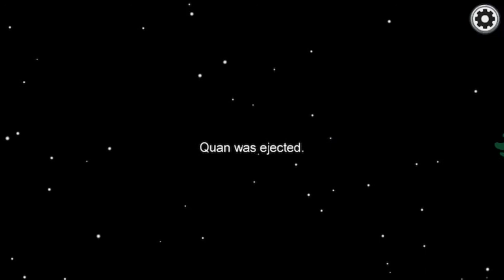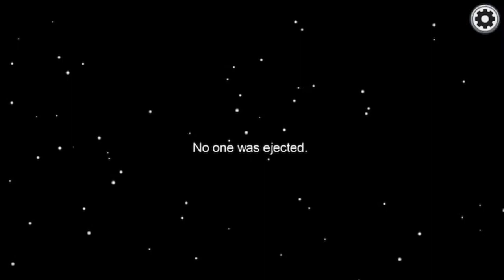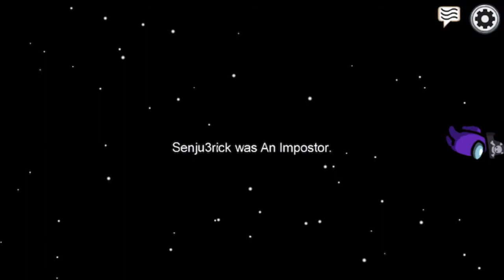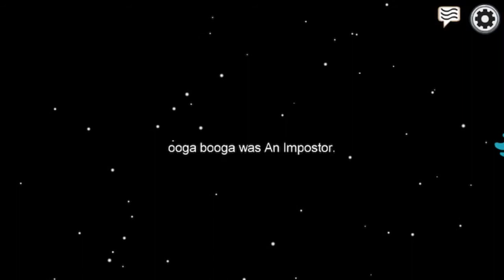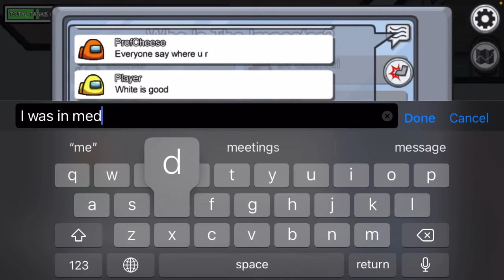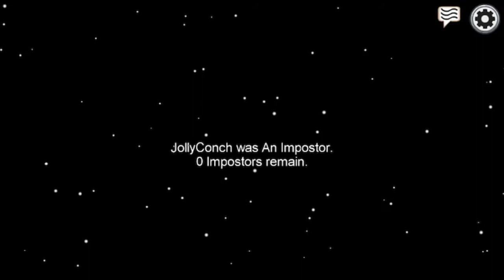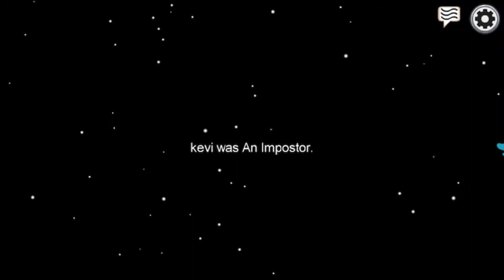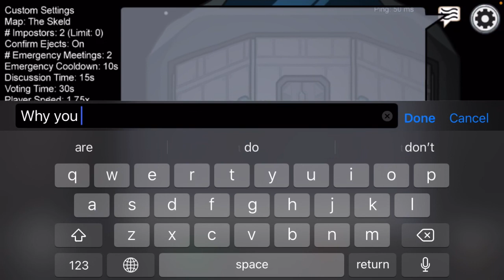Among Us: Episode 2